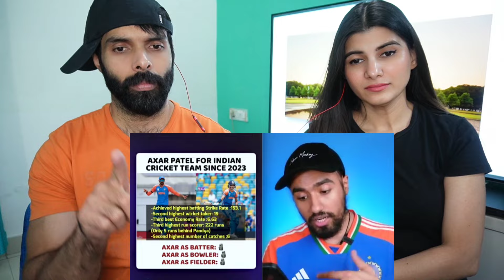BAPU ne PEL DIA💀 - Axar Patel 🔥| ENG OUT - INDIA in WC FINAL 👀 | IND vs ENG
Keep Supporting ❤